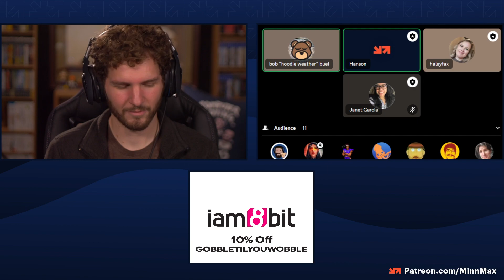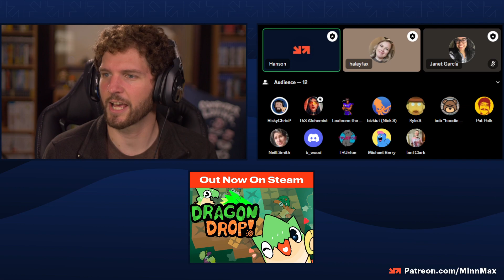Community Q&A - Party Chat